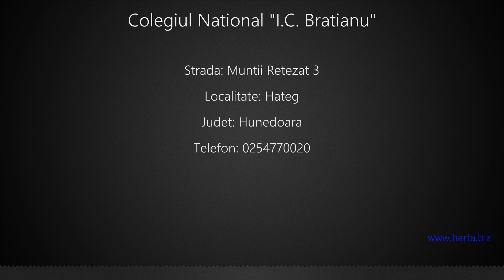Colegiul National "I.C. Bratianu" Hateg